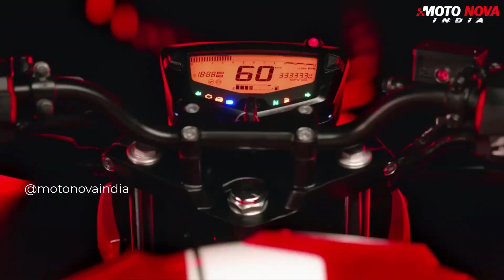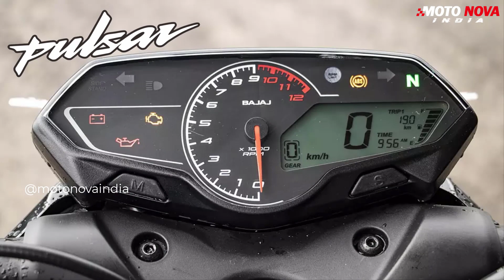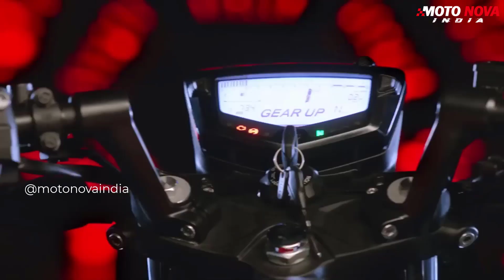TVS Apache RTR 160 4V vs Bajaj Pulsar N160 | Review, Comparison and Our Pick | Must Watch!!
Detailed comparison between the best bikes in 160 CC segment. Pulsar N160 vs Apache RTR 160 4V.
Best 160 cc bikes in India 2023.

 The opinion in the video is given but at end-user have to take their own decision to buy a car and bike"